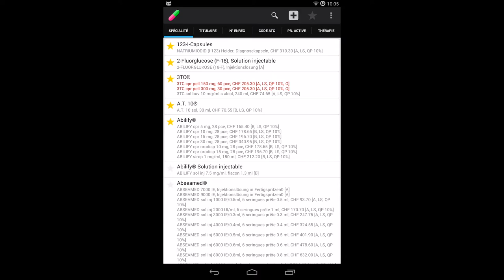CoMed Android Favoris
Compendium des médicaments pour Android - Cherchez pour 4000+ InfoPro des médicaments registrées en Suisse.
La mise à jour est effectuée tous les jours, basée sur l'export respectif de l'AIPS de Swissmedic.
Les recherches et les triages à disposition:
* Nom du produit
* Nom du fabricant
* Code ATC (le code et son qualificatif)
* Numéro Swissmedic
* Substances actives
* Les thérapies (conjonctivite, HIV, etc)
* Liste des favoris
* Swiss DRG 3.0, les médicaments très chers (cherchez dans ATC pour DRG)
Incl. Prix de LS, 'Taille des présentations', Classifikation Swissmedic, Quote-part, Commerce, Limitations.
Le résultat de recherche peut être réorganiser par onglet.